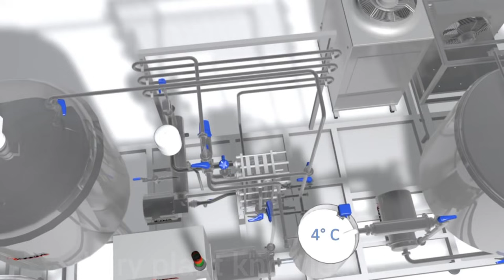What is the pasteurization process of milk?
methodofpaateurization
deffinitionofpasteurization
typesofpasteurization
processofpasteurization

pasteurisation
Study Point

 for thanku all of you
Please my video is share any body

How does milk packaging machine work